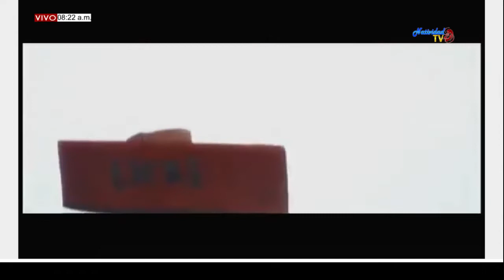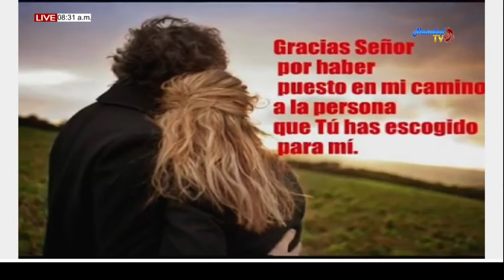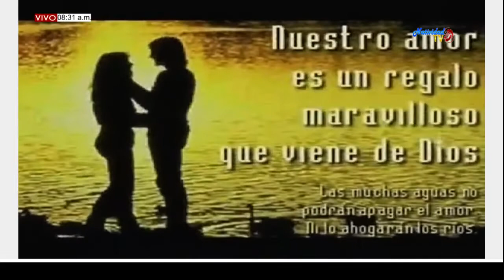FIESTA EN EL CIELO FORTALECER LA FE 07 AGOSTO 2019